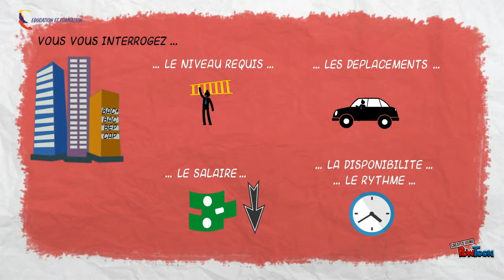04 - Freins et moteurs de changement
Vidéo introductive au module de formation en ligne 04 - Freins et moteurs du changement. Ressource créé pour la prestation ACTIV'PROJET par l'association EDUCATION ET FORMATION.-- Created using PowToon -- Free sign up -- Create animated videos and animated presentations for free.  PowToon is a free tool that allows you to develop cool animated clips and animated presentations for your website, office meeting, sales pitch, nonprofit fundraiser, product launch, video resume, or anything else you could use an animated explainer video. PowToon's animation templates help you create animated presentations and animated explainer videos from scratch.  Anyone can produce awesome animations quickly with PowToon, without the cost or hassle other professional animation services require.